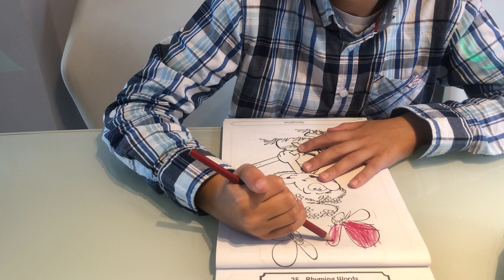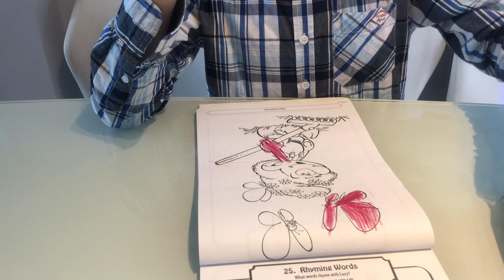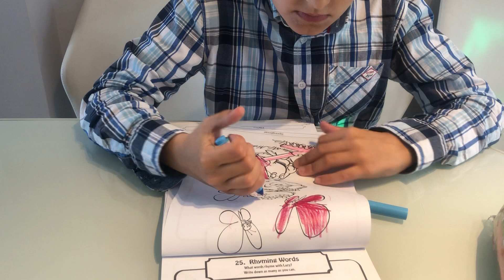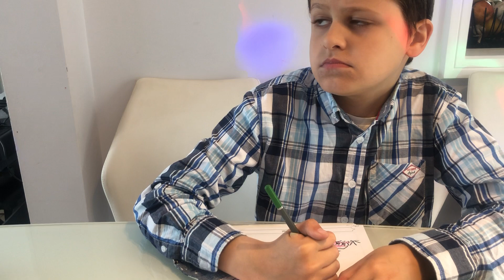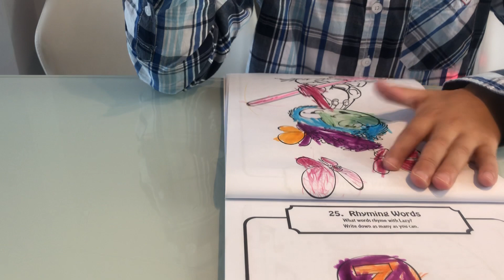PAINT With ME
Patrick likes to paint 🎨